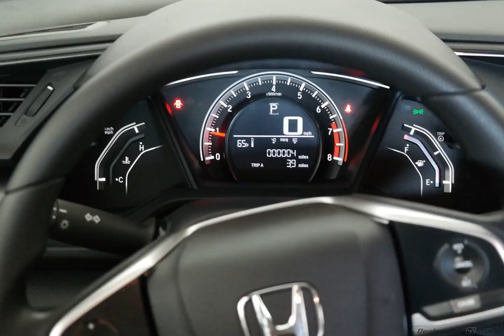2017 Taffeta White Honda Civic 4D Sedan #6680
New 2017 Taffeta White Honda Civic 4D Sedan LX Ivory Seat Trim #6680